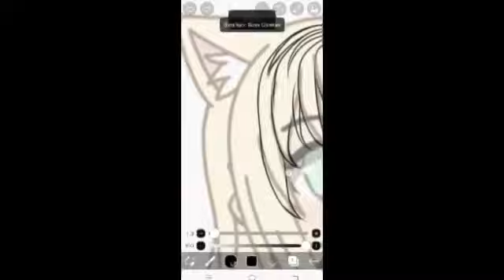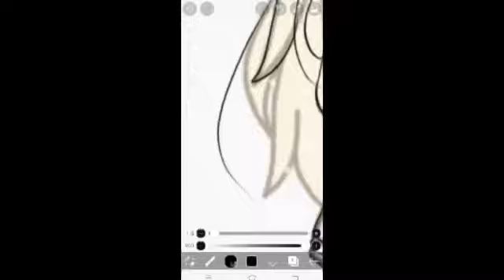How To Do Lineart Gacha Life Tutorial #1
Song:Ikson Outside